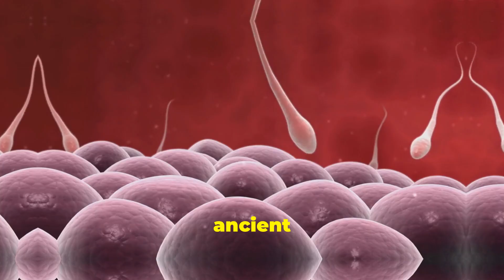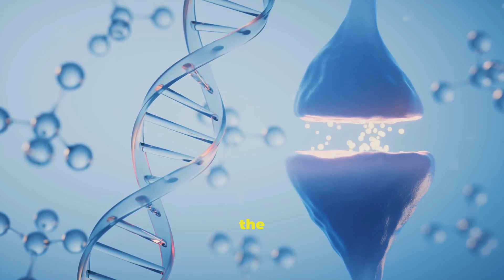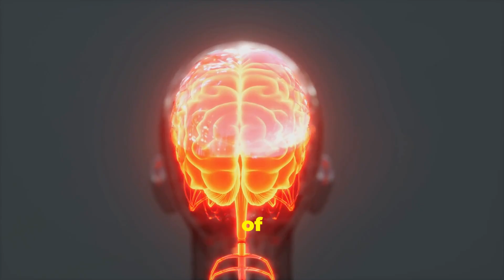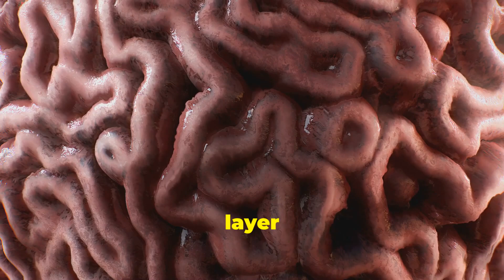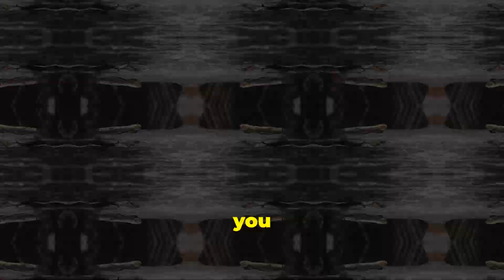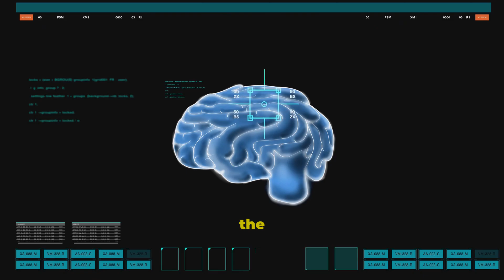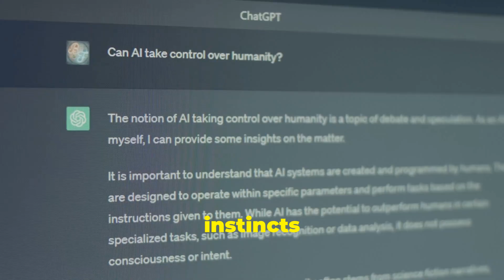Unlocking the Secrets of the Reptilian Brain: The R-Complex Explained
The "reptilian brain," also known as the brainstem and basal ganglia, is responsible for basic survival functions and automatic behaviors. It controls vital processes like breathing, heart rate, and body temperature, and is also involved in basic survival drives such as feeding, mating, and defense.  The brainstem (part of the reptilian brain) regulates vital bodily functions like respiration, circulation, and digestion.  The reptilian brain is associated with primitive drives and instincts, including the "fight or flight" response, territoriality, and basic needs like hunger and thirst.  It controls automatic and habitual behaviors, such as those related to walking, balance, and coordination.  The reptilian brain is involved in involuntary actions like blinking, swallowing, and maintaining posture.  While the limbic system is primarily responsible for emotions, the reptilian brain plays a role in basic emotional responses like fear and aggression, as well as the physiological changes associated with these emotions.  The reptilian brain is responsible for basic reflexes, such as the startle response and the knee-jerk reaction.  In essence, the reptilian brain provides the foundation for our survival by managing essential life-sustaining functions and basic behavioral responses.

OUTLINE:
00:00:00 Our Ancient Inner Pilot – The Reptilian Brain
00:01:40 Anatomy and Primal Functions of the R-Complex
00:03:26 The R-Complex in Concert and Contrast
00:05:23 Everyday Manifestations
00:07:06 A Useful Map, But Not the Whole Territory
00:08:11 Understanding Our Primal Programming for a Better Future

Link to read the holy tablet by Malachi Z York EL